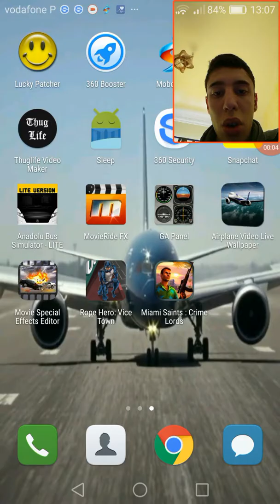A jogar roup hirou vice town.